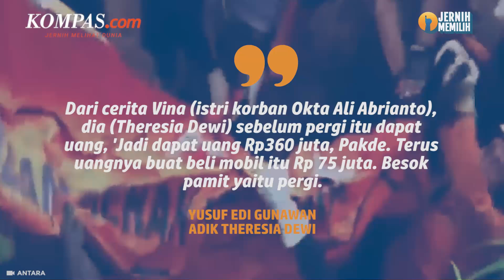Sosok Theresia Dewi, Korban Mbah Slamet asal Magelang, Menghilang Sejak 2021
Theresia Dewi dan anaknya, Okta Ali Abrianto asal Magelang menjadi korban pembunuhan Mbah Slamet, dukun pengganda uang asal Banjarnegara, Jawa Tengah. Keduanya adalah warga Perum Tanjung Harapan, Desa Banjarnegoro, Kecamatan Mertoyudan, Kabupaten Magelang, Jawa Tengah.

Wanita berusia 49 tahun itu menghilang sejak November 2021 setelah berpamitan untuk pergi ke Banjarnegara ditemani anak pertamanya, Okta Ali Abrianto. Terungkapnya identitas Theresia Dewi sebagai salah satu korban pembunuhan Mbah Slamet setelah pihak keluarga melaporkan ke posko aduan orang hilang di Polres Banjarnegara.

Penulis: Rachmawati
Penulis Naskah: Anneke Sherina Ramadhani
Video Editor: Fiebe Virginia
Produser: Mochamad Sadheli